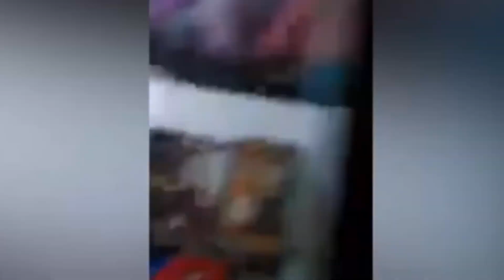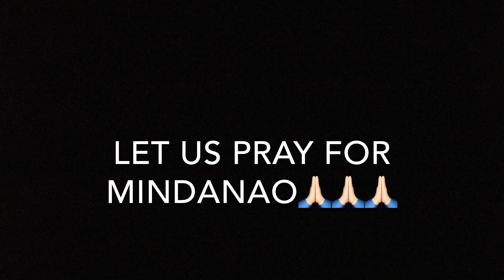EARTHQUAKE MAGNITUDE 6.3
EARTHQUAKE HITS MINDANAO OCTOBER 16,2019